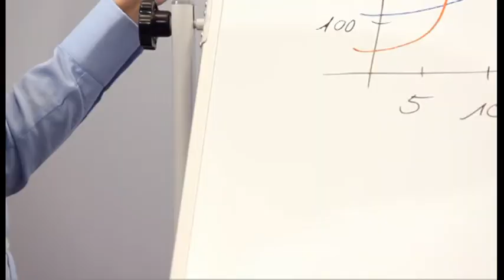Magnetoplan 1241189 Stativdrehtafel lackiert, Whiteboard 120 x 220 cm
Maße Tafel (HxB): 120 x 220cm
Maße gesamt (HxBxT): 198 x 238 x 59cm
Tafeloberfläche: lackiert
Rahmen: Aluminium mit Kunststoff-Ecken
Farbe: weiß
Garantie: 5 Jahre Herstellergarantie auf die Oberfläche bei normaler Benutzung
sonstiges: magnethaftend, beschriftbar, trocken abwischbar, mit Ablageschale für Stifte und mobilem Fahrgestell mit 4 leichtgängigen Rollen, davon 2 feststellbar
Mit dem einfachen Drehmechanismus lässt sich die Tafel um 360° drehen, wodurch sich die doppelte Schreibfläche ergibt.
Gewicht ca. 24kg
Lieferung direkt ab Werk!
ACHTUNG: Sperrgut!

Stativdrehtafe,Magnetwände,Weisswandtafeln, Whiteboard Magnetoplan, Whiteboard günstig kaufen, Whiteboard 120 x 220cm